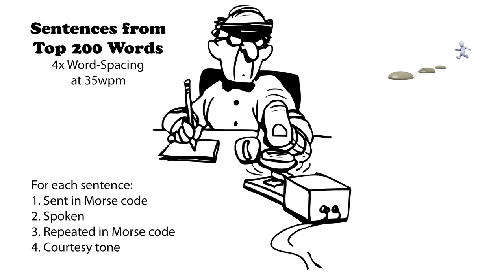Sentences from Top 200 Words - 4x Word-Spacing - 35wpm